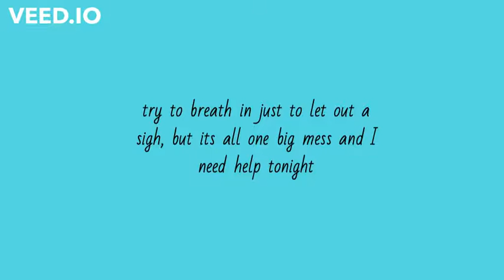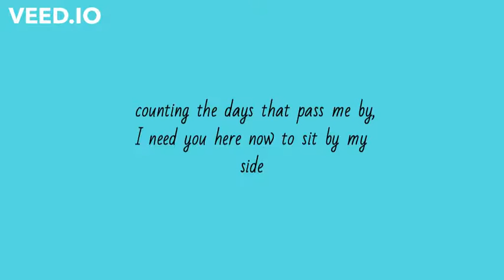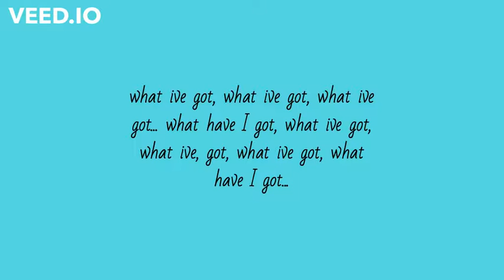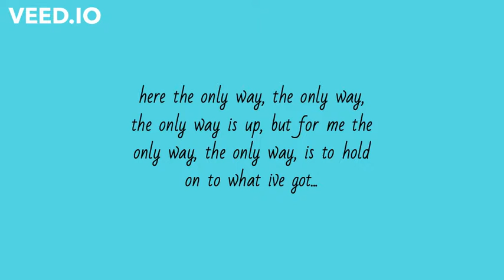UP - lyric video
Up-Molly Hocking

Up is the main single release on Molly Hocking’s debut EP.
Written during lockdown with Ian Barter (Amy Winehouse, Gabrielle, Izzy Bizu),  quite simply, its a song about hitting rock bottom.  “I wrote UP about trying to get myself to a better place mentally” she says. “It’s about the start of my road to recovery”. The lyrics ‘it’s all in my head, it’s all in my mind’ are poignant- simply because she felt to embarassed about admitting she needed help, something she realised is sadly all too common for many, especially at the moment.  “I’m glad people can talk about how they are feeling more now and not feel alone because they are not.”
The next song ‘Watching’ is all about looking from the inside out and how we all perceive people we don't really know.  “I’m bit of a dreamer and whilst the song is very tongue in cheek, I love people watching! Strangers intrigue me so I wrote a song about it!” . The melody is almost hypnotic, really calming which I love..
 ‘Let you go’ and ‘One too many times’ are the cliche heartbreak songs. ‘I loved co-writing these with Katya (Professor Green, Noah Cyrus, Nina Nesbit). We clicked straight away with our songwriting and I am really proud of these songs as they are so different and feel they represent the style of  where I want to go as an Artist.